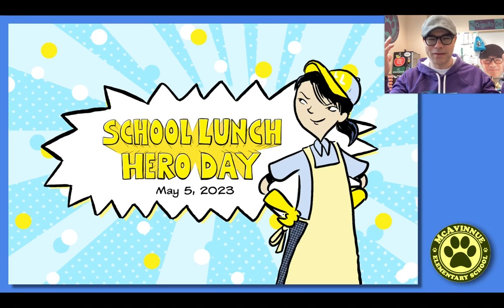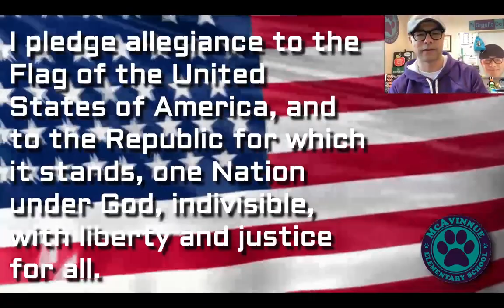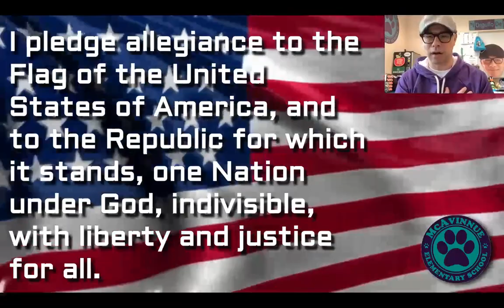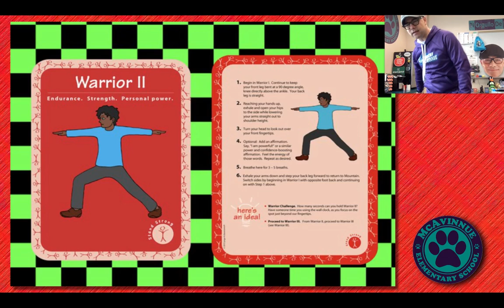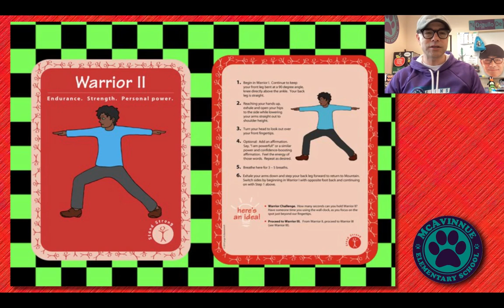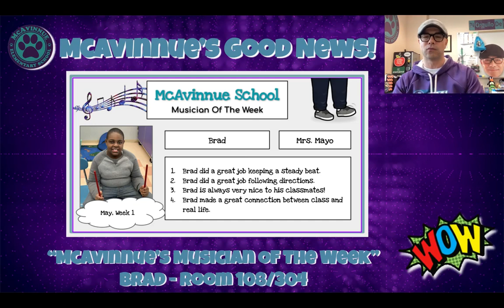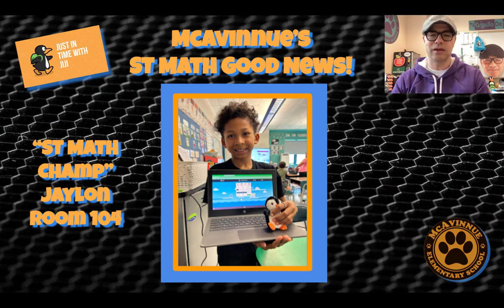McAvinnue's Morning Announcements 5.10.2023